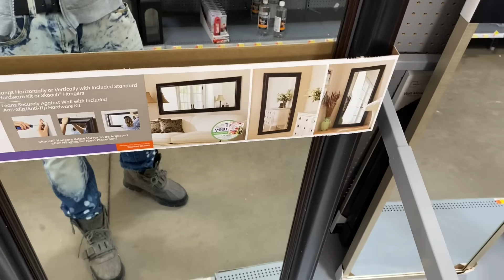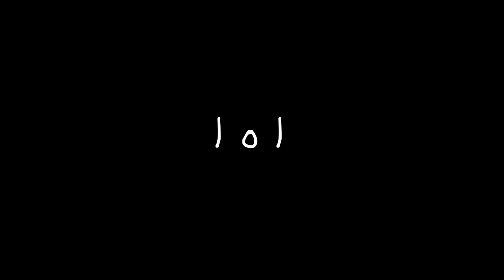I Just Found My New Valentine’s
Send Me Stuff:
Gavin Leron